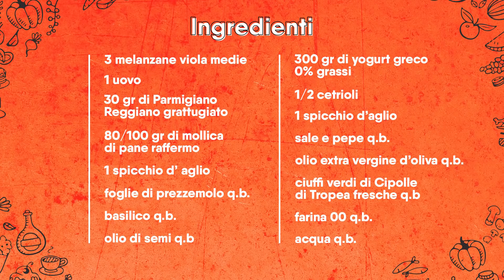Ricetta polpette di melanzane, 'nchiampa e tzatziki - Federica Di Lieto | Cook Like a Master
Ma che buone sono le polpette???

Federica porta a Cook Like a Master una rivisitazione di una ricetta tradizionale, le polpette di melanzane, 'nchiampa e tzatziki!

Vi avvisiamo, una tira l’altra!

Ingredienti:
3 melanzane viola medie
1 uovo
30 gr Parmigiano Reggiano grattugiato
80-100 gr mollica di pane raffermo
2 spicchi d’ aglio
qb foglie di prezzemolo  e basilico
qb sale e pepe
qb olio di semi
300 gr yogurt greco 0%
1-2 cetrioli
qb olio extra vergine d’oliva
Ciuffi verdi di Cipolle di Tropea fresche
Farina 00
Acqua

Tagliare grossolanamente le melanzane e lessarle in acqua bollente salata.
Scolare le melanzane e lasciarle a freddare (continueranno a perdere liquido).
Impastare, a mano, le melanzane con la mollica si pane. Se necessario aggiungere del liquido di cottura.
Tritare finemente l’aglio insieme alla erbe aromatiche e unire all’impasto.
Continuare a impastare aggiungendo l’uovo ed il parmigiano.
Regolare di sale e pepe.
Porre l’olio a scaldare.
Preparare tutte le polpettine su di un piatto e procedere con la frittura.
Pulire i cetrioli, rimuovendo la buccia ed eventuali semi, e tagliarli a pezzettoni.
Frullare per ottenere un composto granuloso.
Filtrare con un canovaccio in modo da separare la polpa dall’acqua.
Grattugiare l’aglio.
In una terrina, con un cucchiaio, miscelare tutti gli ingredienti: polpa, yogurt, aglio, olio, sale e pepe. Eventualmente, regolare la texture aggiungendo acqua di cetriolo.
Affettare i ciuffi di cipolla e farli appassire in padella con poco olio.
Salare e pepare a piacere.
Preparare una pastella di acqua, farina e sale.
Unire i ciuffi alla pastella.
Ungere una padella con abbondante olio di semi, far prendere temperatura e versare l’impasto. Cuocere come fosse una frittata, prima un lato e poi l’altro.